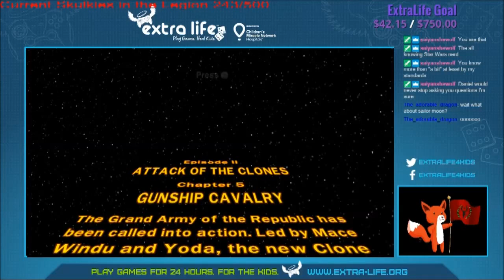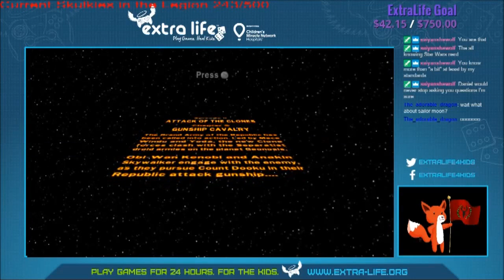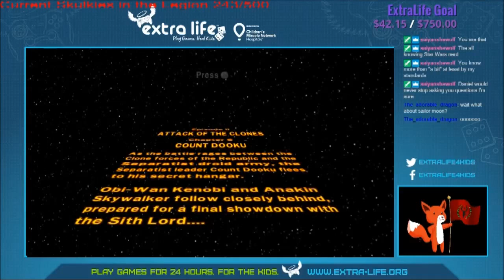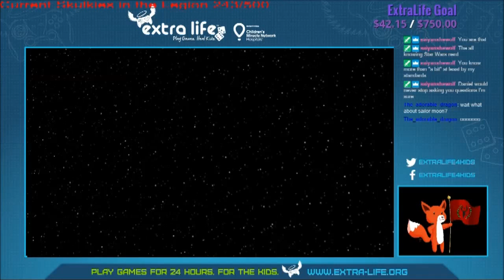JMKitsune Plays Lego Star Wars Part 13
Lego Star Wars: The Complete Saga is a Lego-themed action-adventure video game based on the Lego Star Wars line of toys. It is a combination of the game Lego Star Wars: The Video Game and its sequel Lego Star Wars II: The Original Trilogy, which spans the first six episodes of the Star Wars saga. The game was announced by LucasArts on 25 May 2007 at Celebration IV and was released for the Xbox 360, PlayStation 3, Wii, and Nintendo DS on 6 November 2007 in North America. The compilation title was released for the PC on 13 October 2009 in the US.[1] Its sequel, Lego Star Wars III: The Clone Wars, was released in March 2011. The Mac OS X version of the game was released on 12 November 2010 by Feral Interactive.[2] A version of the game for iOS was released on 12 December 2013, and for Android on 1 January 2015. The game has since been made available for the Amazon Kindle.